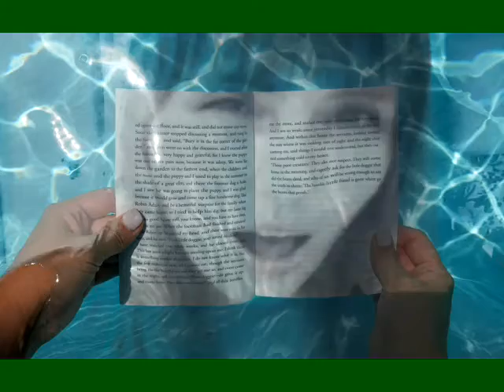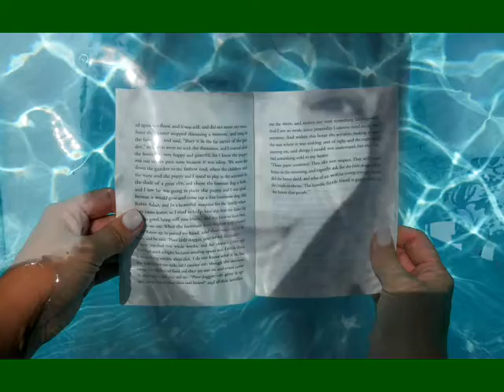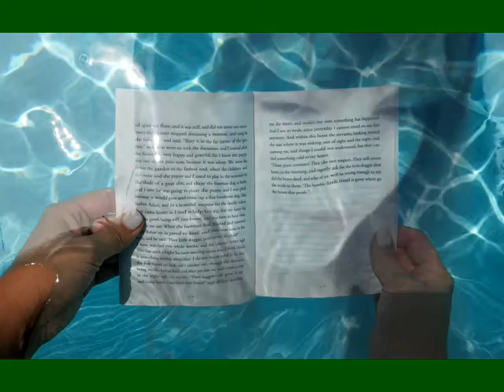kirsten hacker : barracuda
I am trying to lure you to my blog and onward to my novels!
The video is weird and so is my fiction!